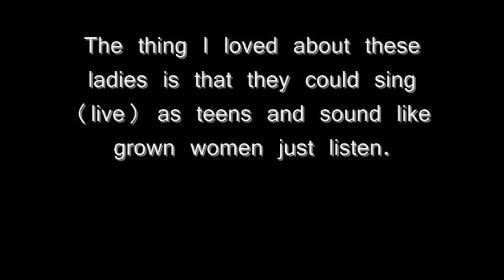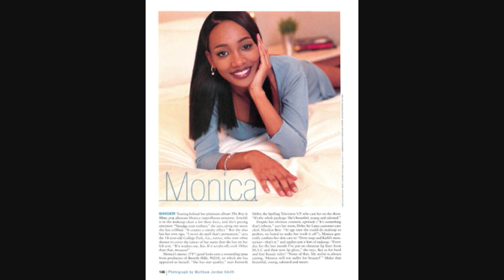Teen Divas of the 90s:Aaliyah,Brandy,Monica